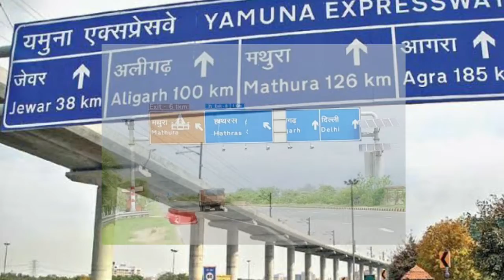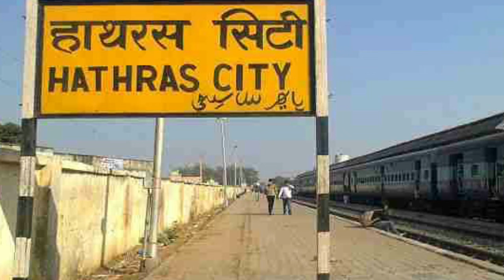Raya mathura new vrindavan location map village: राया मथुरा नया वृंदावन गांव लोकेशन मैप पूरा प्लान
राया मथुरा यानी नया वृंदावन रोड मैप आने वाले गांव पूरा प्लान।
चैनल की प्ले लिस्ट यमुना अथॉरिटी में Jewar airport Mathura temple bajana aur Film City ki Anek video hai